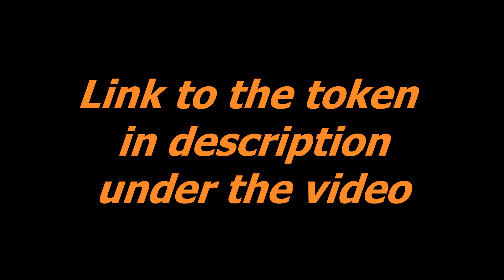Nicht fungibles Token . Papagei . NFT-Token . Karteikarten für Kinder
Die Anwendung verfügt über 1500 Soundkarteikarten mit hellen Bildern, die in Themen und Lernspiele «Find a Picture» unterteilt sind.

Karteikarten sind eine einfache und interessante Möglichkeit für Ihr Kind, die Welt um sich herum zu erkennen. Karteikarten sind weltweit von Kinderpsychologen, Lehrern und Eltern selbst anerkannt und ideal für sehr junge Kinder und solche bis zu 7 Jahren!

Karteikarten für die Entwicklung

In den prägenden Jahren eines Kindes sind Entwicklungskarten fast eine Notwendigkeit und nicht nur zur Unterhaltung. Karteikarten eignen sich hervorragend für Spiele und um einfach Gespräche mit Ihrem Kind zu beginnen. Außerdem machen sie großen Spaß!

Es ist seit langem bekannt, dass der Schlüssel zur Entwicklung der intellektuellen Fähigkeiten eines Kindes seine persönlichen Wahrnehmungen und Erfahrungen während der ersten fünf Lebensjahre sind. Wenn Sie Ihrem Kind diese Karten zeigen, werden Sie:

• Stimulieren Sie die Gehirnaktivität
• Entwickeln Sie das logische Denken Ihres Kindes besser
• Verbessern Sie ihr Gedächtnis und ihre Aufmerksamkeitsspanne
• Lesefähigkeiten schneller entwickeln als ihre Altersgenossen

Es ist einfach, Ihr Kind mit diesen Karten zu unterrichten, und regelmäßiges Lernen ist unerlässlich.

Ein bewährter Ansatz

Beginnen Sie mit Ihrem Kind zu spielen, indem Sie ihm dreimal am Tag Karteikarten zeigen. Machen Sie einen oder zwei Abschnitte gleichzeitig und für nur 2-3 Sekunden für jede Karte. Achten Sie genau auf das Engagement Ihres Kindes – wenn es desinteressiert wird, beenden Sie das Spiel.

Im Laufe der Zeit sollten Sie in der Lage sein, die Dauer der Kartennutzung zu verlängern, aber achten Sie auch hier auf das Interesse Ihres Kindes, da diese Karten am besten funktionieren, wenn Ihr Kind voll beschäftigt ist.

Lernspiel «Finde ein Bild»

Das zusätzliche lustige Lernspiel «Finde ein Bild» ist speziell für Kinder im Alter von wenigen Wochen oder Monaten konzipiert. Dank der übersichtlichen interaktiven Benutzeroberfläche wird Ihr Baby das Spiel leicht verstehen, indem es einfach beobachtet, was auf dem Bildschirm vor sich geht. Um das Spiel zu vereinfachen oder zu erschweren, können Sie ein oder mehrere Themen auswählen.

Karten sind für Folgendes nützlich:

• Gesamtentwicklung des Gehirns
• Gedächtnisentwicklung
• Logisches Denkvermögen
• Frühe Entwicklung von Lesefähigkeiten
• Entwicklung der Aufmerksamkeitsspanne
• Allgemeine geistige und soziale Entwicklung des Kindes

Die Funktionen unserer Anwendung:

• Das Zusatzspiel «Bild finden»
• Karteikarten-Diashow anzeigen
• Unterstützt von jeder Ausrichtung des iPhone- und iPad-Bildschirms
• Hohe Bildqualität
• Professionelles Studio-Voiceover für Karten
• Einstellung für Karten-Paging

Darüber hinaus erhalten Sie eine riesige Sammlung mit 1500 Karten, die in die folgenden Themen unterteilt sind:

- Haustiere
- Wilde Tiere
- Wasserwelt
- Insekten und Spinnen
- Vögel
- Blumen
- Wetter und Jahreszeiten
-Alphabet
- Zahlen 1-20
- Farben
- Berufe
- Transport
- Haushaltsgeräte
- Produkte
- Gemüse und Obst
- Beeren
- Küchenutensilien
- Musikinstrumente
- Kleidung und Schuhe
- Werkzeug
- Möbel und Haushaltsgegenstände
- Unser Planet
- In der Stadt
- Spielzeuge
- Bäume
- Formen und Figuren
- Körperteile
- Prähistorische Welt
- Autos
- Eisenbahn
- Lufttransport
- Platz
- Materialien
- Szenen
- Zeit sagen
- Verben
- Beschreibungen
- Pronomen
- Präpositionen
- Militärmaschinen
- Sport
- Kunst
- Medizin
- Essen und Trinken
- Garten
- Wunder der Welt
- Schmetterlinge
- Pilze

Beginnen Sie jetzt mit Ihrem Kind den Weg zu Spaß und erfolgreichem Lernen!